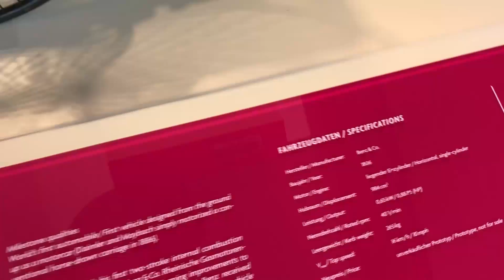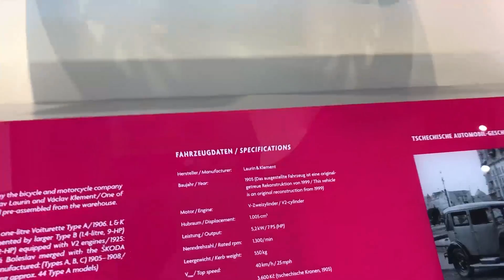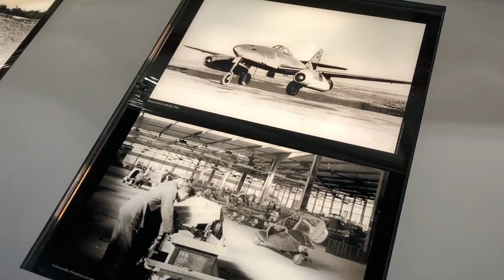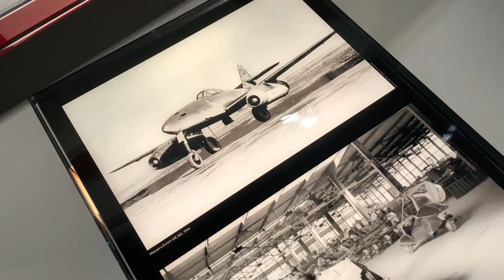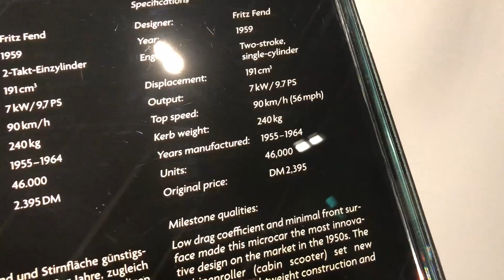Auto Museum Volkswagen - Meraikan Sejarah Automotif Global!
Kami ke ibu pejabat Volkswagen di Wolfsburg, Jerman untuk melawat Auto Museum milik syarikat itu.
Ternyata mereka mempamerkan segala jenama kenderaan dan rasanya, ia antara muzium automotif terbaik di dunia!